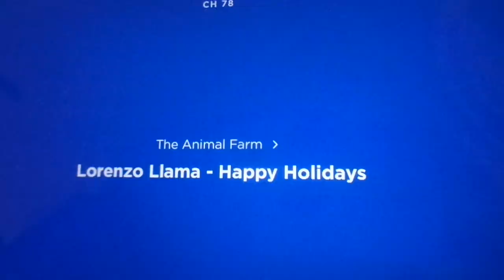Lorenzo Llama - Happy Holidays